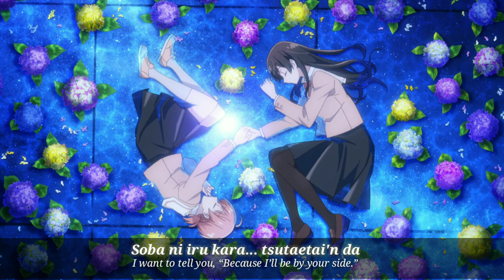Yagate Kimi ni Naru Opening Full Lyrics & English Translation (Kimi ni Furete by Riko Azuna)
Yagate Kimi ni Naru(Bloom Into You)
Kimi ni Furete by Riko Azuna
Opening Song Full with Lyrics & Translation